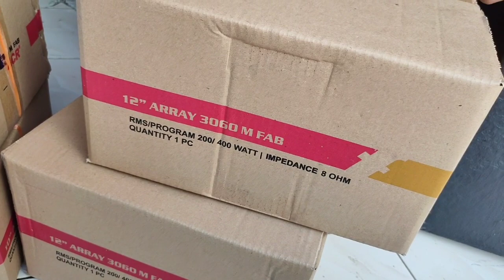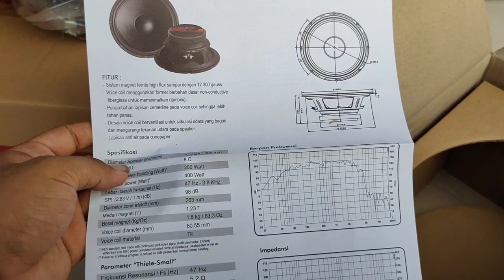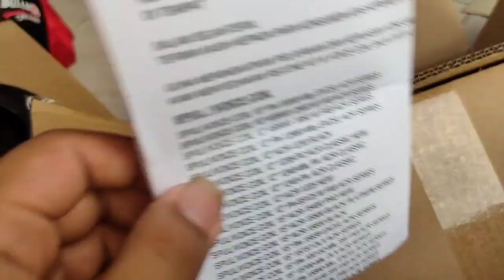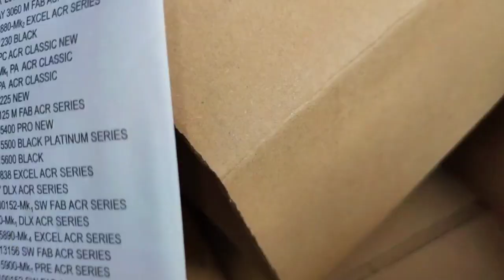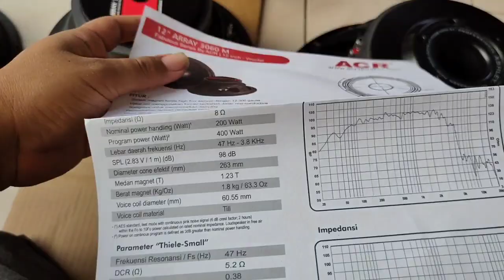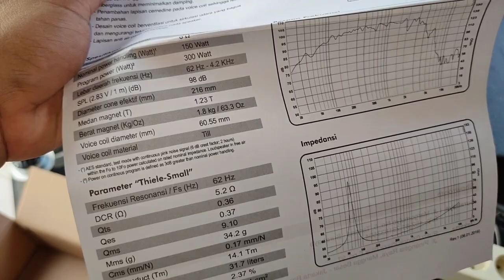Unboxing Speaker Ashley Fabulous Neo Twiter Sampai 15"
Video ini Adalah Part 1